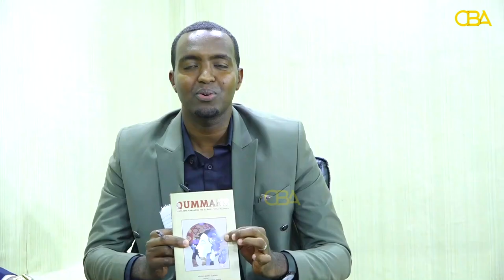Maxaad kala socotaa Buugii ugu qayladda badnaa Sanadkii ina dhaafey ee xukuumadda Somaliland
Maxaad kala socotaa Buugii ugu qayladda badnaa Sanadkii ina dhaafey ee xukuumadda Somaliland xidhay? Kalasoco